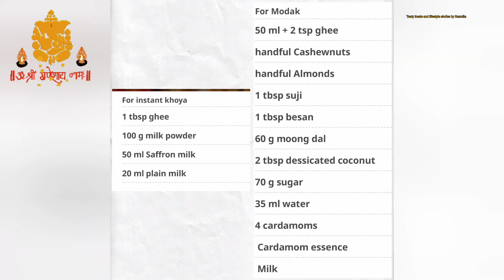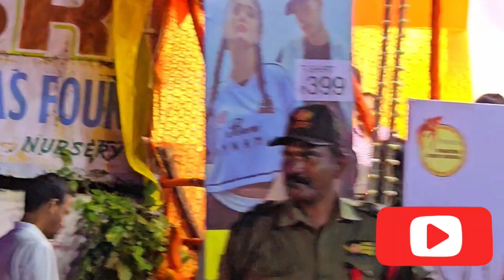Ganesh ji idol making, modak preparation and Ganesh puja at home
Parivaar ke saath manaya Ganesh puja

Celebrated the joyous occasion of Ganesh puja with my family.  Sharing it with pleasure with my youtube family.
Lets enjoy together the rich flavors and cherished moments in this vlog as we honour our beloved deity Ganapati ji..

Musician: @iksonmusic

Interesting easy recipes curated for all of you.
Susmita's kitchen secrets and more

Tasty treats and lifestyle stories by Susmita